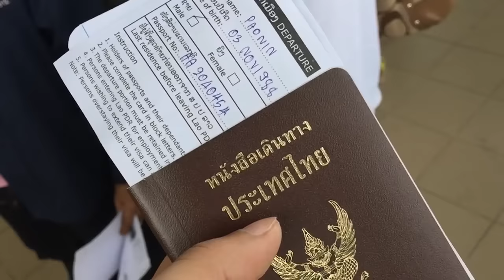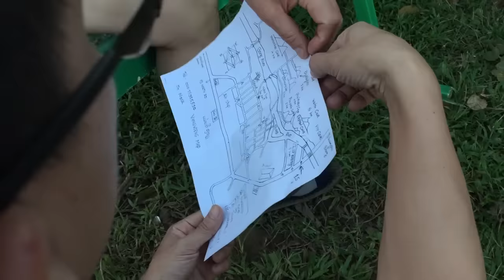[All Around] All Alone : หนีรักไปพักลาว Part 2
ว่าด้วยเรื่องของการ 'อกหัก'

แต่ละคนก็จะมีวิธีการช่วยเยียวยาหัวใจของต­ัวเองต่างกัน บ้างก้กินเหล้าเมาเละเทะ บ้างก้ร้องไห้ข้ามวันข้ามคืน all around ก็เลยมีวิธีเด็ดๆในฉบับ eat & out ที่จะทำให้คุณลืมความเศร้าและจะมีกำลังใจข­ึ้นมาอีกครั้ง

ลองเก็บกระเป๋าของคุณแล้วก้าวออกจากห้องสี­่เหลี่ยมเล็กๆ ไปในยังที่ๆไม่เคยไป ด้วยตัวเองคนเดียวแล้วมันจะทำให้คุณ...รู้­จักตัวเองมากขึ้น

อย่าลืมติดตามพวกเราได้ที่